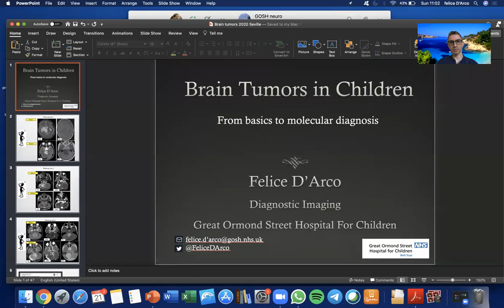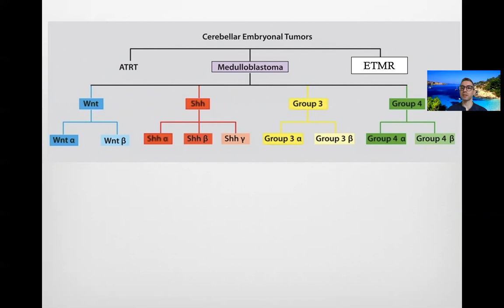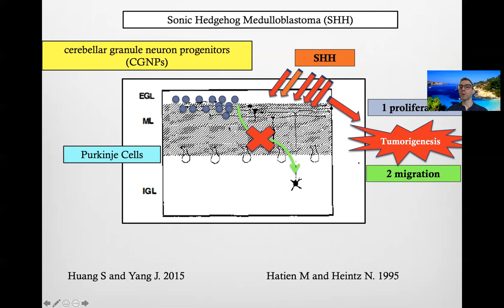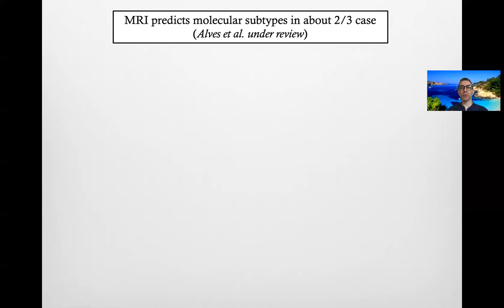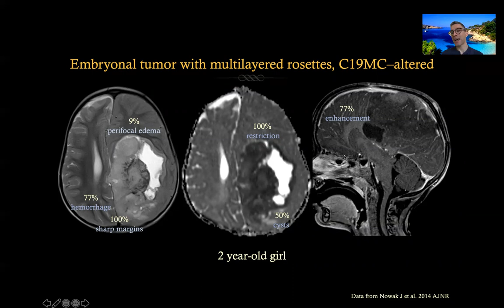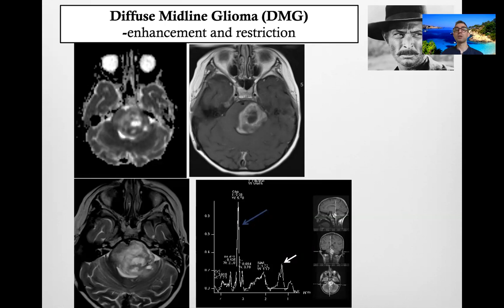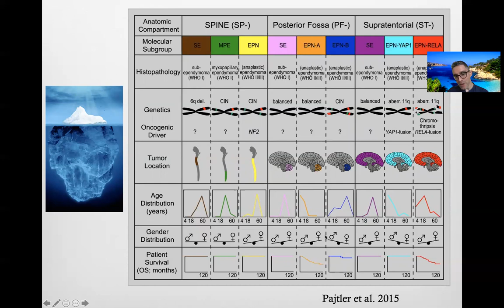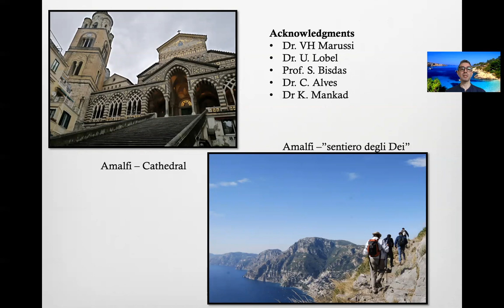Differential diagnosis in pediatric brain tumors in the omics era : a simple approach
notes:  slides on ETMR on min 15 and slide on ATRT form papers by Nowak et al. and Johann et al. are courtesy of Dr. U.Loebel.